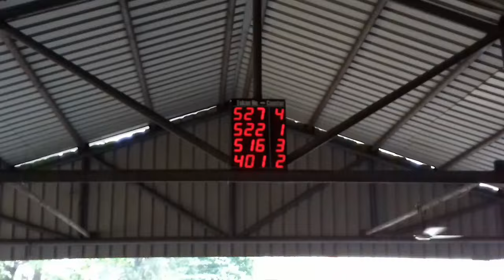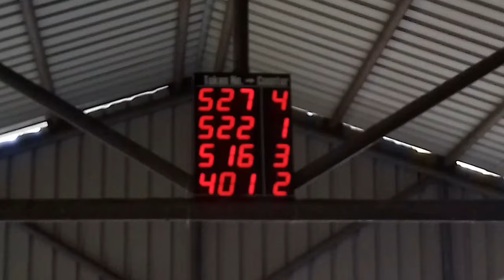salt lake homeo hospital, national institute of homeopathy kolkata west bengal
About this video. Bodhura ai video te apnara jante parben homeopathy hospitaler jabotio totho.

Amar onno chanel dekhun.channel name
,( Travel king uttam)

salt lake homeo hospital

salt lake homeopathy hospital

salt lake homeopathic hospital

national institute of homeopathy hospital salt lake

national institute of homeopathy opd kolkata west bengal